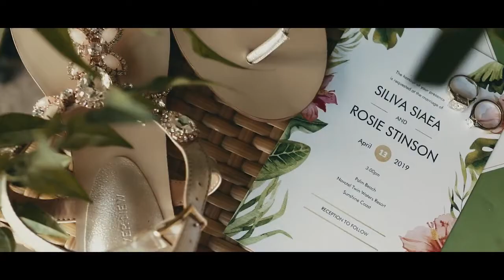When culture comes together British Samoan wedding